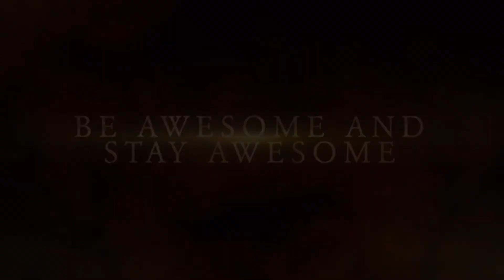My Mom And Italian Grandmother Trying To Blow On Each Other (Extremely Hilarious Vlog)